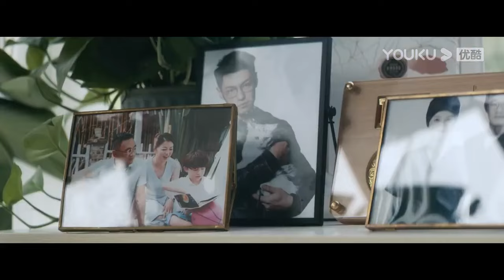พากย์ไทย | รวมสุดยอดคัทซีนจาก "นางพญางู" หนุ่มเก็บสาวป่าสุดเซ็กซี่มาเลี้ยง แต่เธอกลับมากับงู | YOUKU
หนังซับไทย🎞นางพญางู Snake Girl | หนังจีน/แอ็กชัน/ระทึกขวัญ/ภัยพิบัติ | YOUKU ภาพยนตร์
เรื่องย่อ : ภาพยนตร์แนววิทยาศาสตร์ไซไฟ เล่าเรื่องของสาวน้อยผู้ถูกงูยักษ์ในถ้ำเลี้ยงดูจนเติบใหญ่ ซึ่งในถ้ำนั้นเต็มไปด้วยหญ้าสีม่วงพืชที่โครงการวิจัยสำคัญกำลังต้องการ เธอจึงถูกลากเข้ามาเกี่ยวข้องและได้มาใช้ชีวิตแบบคนปกติเป็นครั้งแรก เรื่องราวสนุกๆจึงเกิดขึ้น

★ประเภท: แอ็กชัน/ระทึกขวัญ/ภัยพิบัติ
★ผู้กำกับ: อินเยว่
★นักแสดง: จางฮ่าวเยว่ / เซียวเยี่ยนป๋อ / หวังหงเชียน / จางซินหยวน / กัวเจิ้น

00:00 เว็บไซต์ YOUKU เวอร์ชั่น International ใช้งานได้แล้ววันนี้
02:00 ดาวน์โหลดแอป YOUKU International เพื่อรับชมสิ่งที่น่าสนใจได้ก่อนใคร